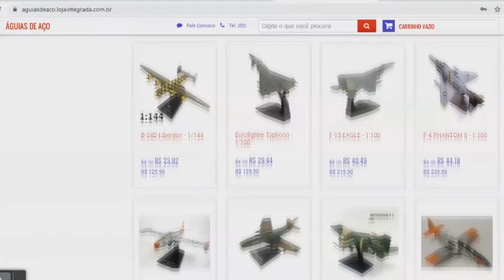19 BILHÕES DE DÓLARES: Macron fecha a maior venda de caças do ano e vende 80 RAFALE aos EAU